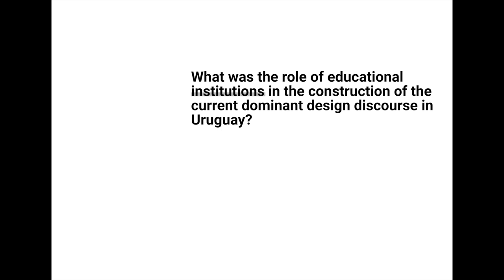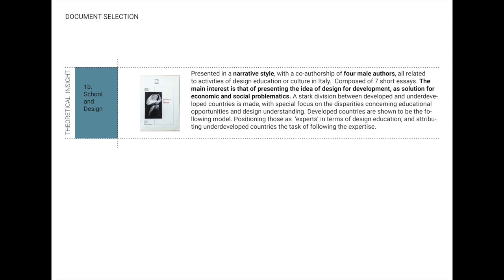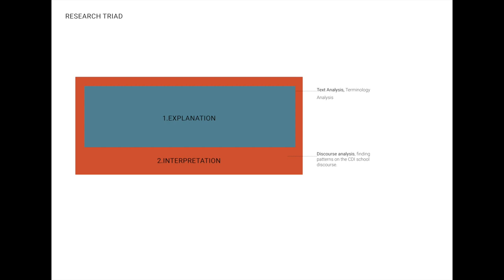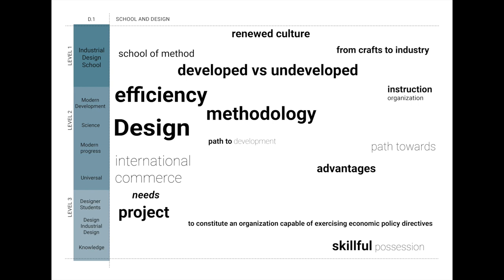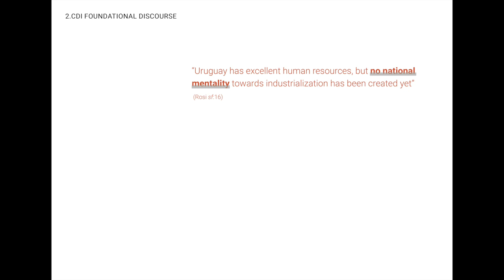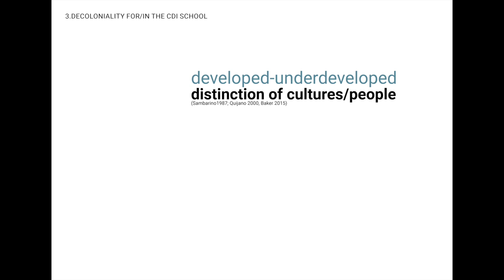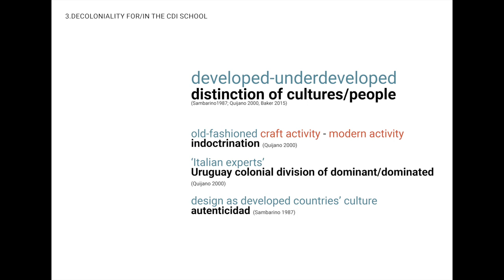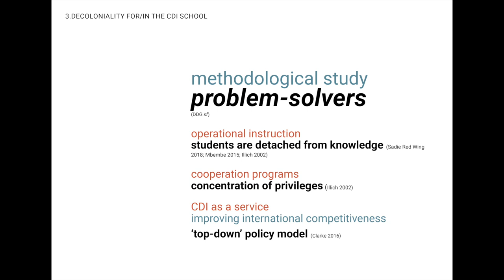Design Knowledge(s), Lucia Trias Cornú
Design Knowledge(s)
Lucia Trias Cornú
Independent researcher

This is a presentation of the Pivot 2020 (un)conference.
The Phyllis M. Taylor Center for Social Innovation and Design Thinking at Tulane University together with the Pluriversal Design Special Interest Group of the Design Research Society (DRS) co-hosted this event on June 4, 2020 to encourage conversations around shifting centers, methods, epistemological, and ontologies.
We hope these conference presentations pivot the discussion of decolonization from an academic critical perspective to a creative and generative one.